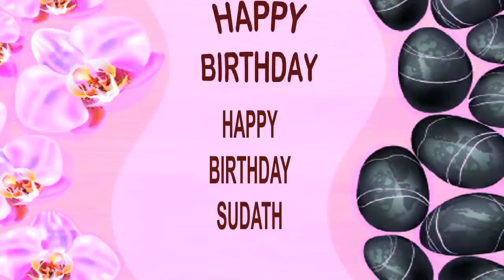Sudath SPA - Happy Birthday